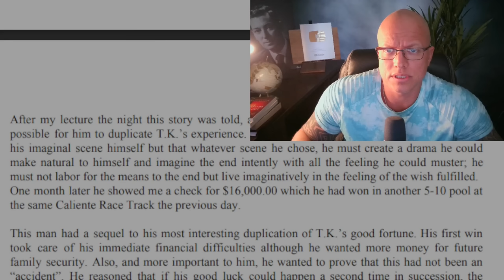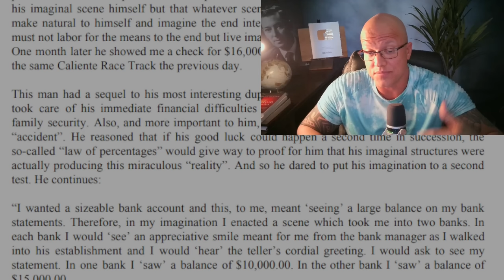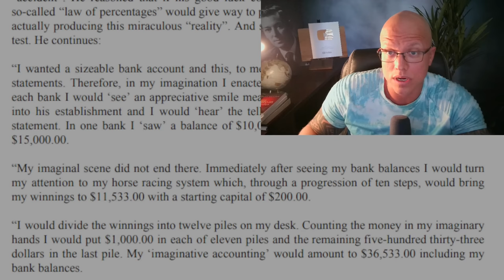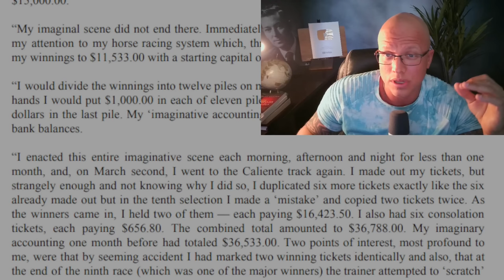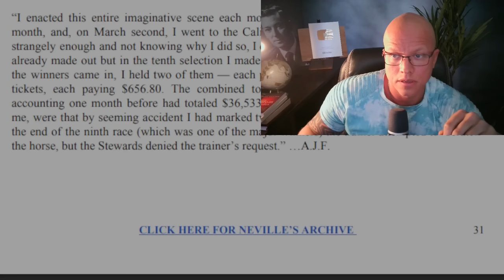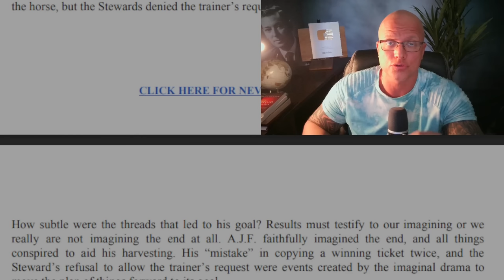use this to Manifest "large amounts of money" ...(Law of percentages)